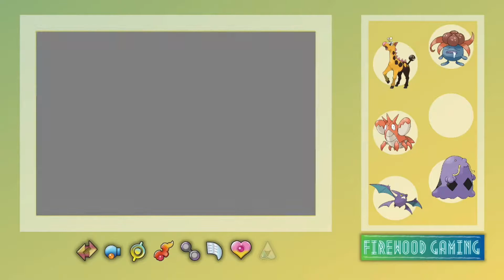Pokemon Emerald Nuzlocke - Part 24 | Aren's Playthrough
Aren takes his new team to explore an abandoned boat!

Rules:
1. If a Pokemon Faints, it is considered dead and will be stored in a "Graveyard" PC Box.
2. I may only catch the first Pokemon encountered in an area.
 2a. If the first Pokemon encountered in an area has already been caught, it doesn't count.
 2b. The SECOND Pokemon encountered counts regardless, though.
 2c. Shiny Pokemon can always be caught.
 2d. Trade and gift Pokemon are allowed, if they're the first Pokemon encountered in that area.
3. Nickname all Pokemon.
4. If I black/white out, the run isn't over - I may continue with whatever Pokemon are left in the box.

Check back for more videos like this, and feel free to follow online: